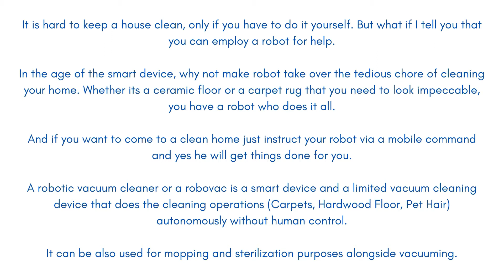✅ Best Robot Vacuum Cleaners for Home in India (2021)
Namaskaar Dosto, is video mein maine aapse Robot Vacuum Cleaners ke baare mein baat ki hai,

Mujhe umeed hai ki aapko Robot Vacuum Cleaners ki yeh video pasand aayegi.

1.ECOVACS DEEBOT OZMO 950 2-in-1 Robotic Vacuum Cleaner
2.iRobot Roomba 971 Vacuum Cleaning Robot
3.ECOVACS DEEBOT OZMO T8 Robot Vacuum Cleaner
4.Roborock S5 MAX Robot Vacuum and Mop
5.ECOVACS DEEBOT U2 Pro Robotic Vacuum Cleaner
6.Trifo Max Robot Vacuum Cleaner
7.360 C50 Robot Vacuum and Mop
8.iLife X620 Smart 2-in-1 Dry & Wet Robotic Vacuum Cleaning
9.ECOVACS Deebot 500 Robotic Vacuum Cleaner
10.360 S6 Robotic Vacuum Cleaner

Target Like : Your Love!